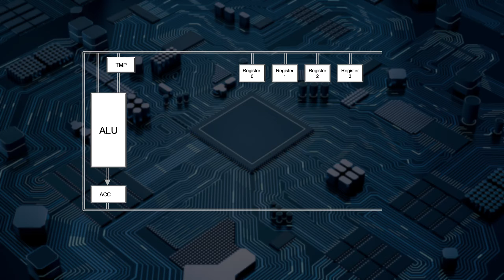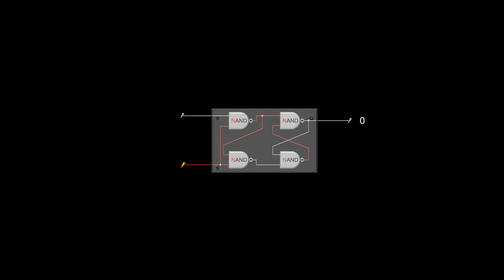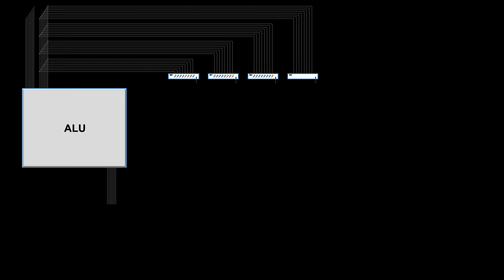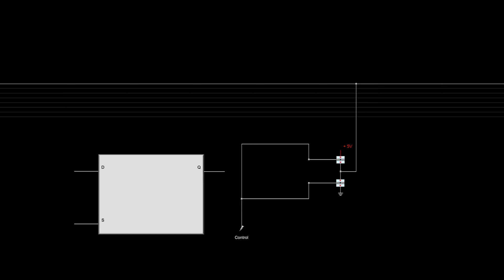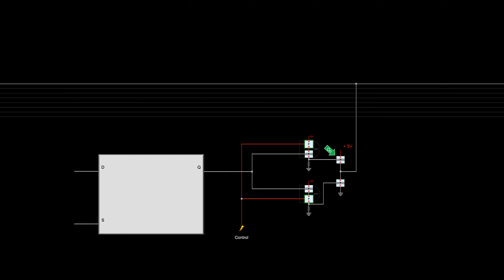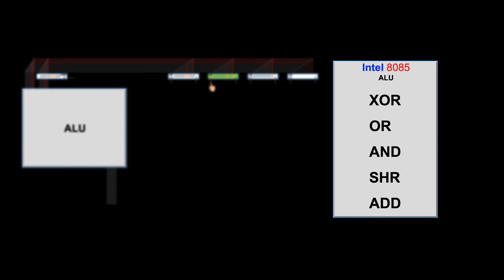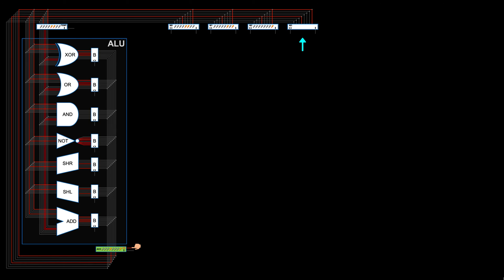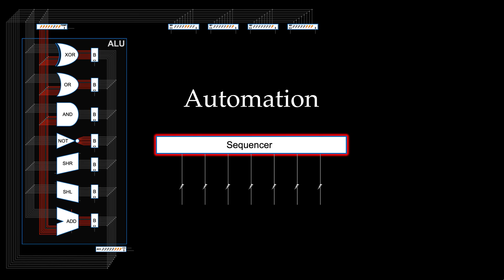Tri-state Buffer and Bus | What Make a Computer, a Computer? -- hardware #1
This series of videos will discuss what make a computer a computer from hardware aspect. This video talks about the first component - Bus and Tri-state buffer.

References:
This video is based on Scotts CPU from an excellent book ‘But how do it know’ by J. Clark Scott
CPU design is copyright by John Clark Scott
CPU model is copyright by Siegbert Filbinger and John Clark Scott
Note:
There is a slight change on Scott CPU from the book '‘But how do it know’, we use Tri-State buffer instead of enablers.